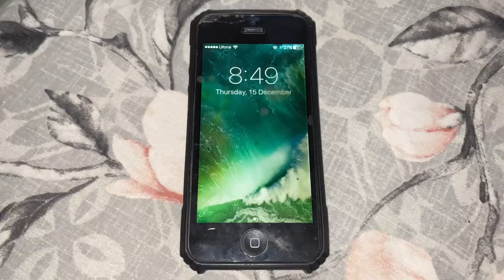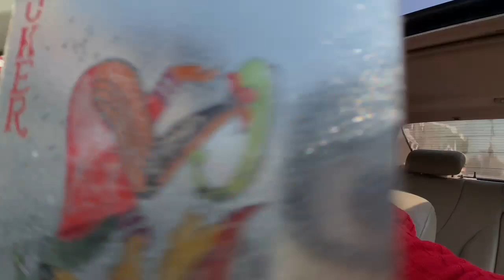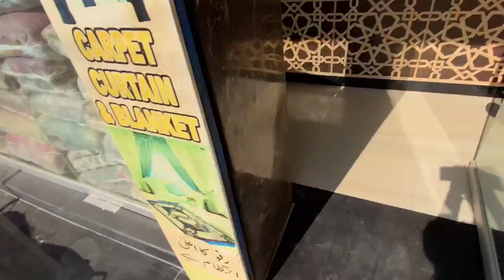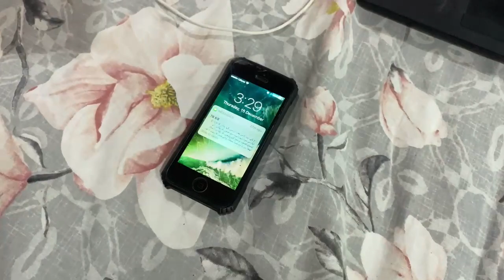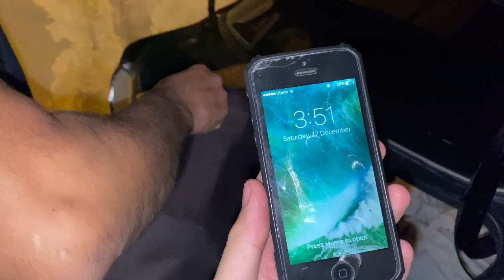Ek Toota Margaya!😐 My bestie Suddenly Returrned 😍babarsheikh